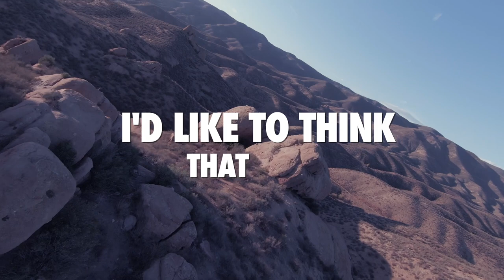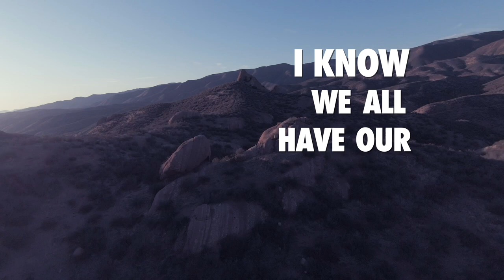Kristen Mann - Prevail (Official Lyric Video)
Siq Füti by Gabriel K. Mann